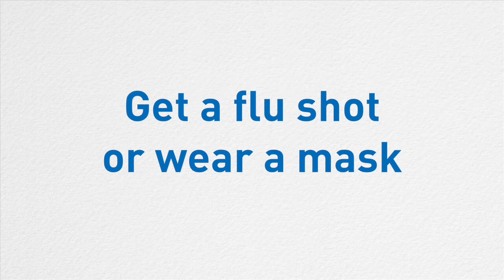The VCH Flu Fighters: Protecting You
In the flash of an eye, thousands of VCH physicians and staff are turning into Flu Fighters by getting a flu shot. Staff and doctors are required to get a flu shot or wear a mask when in patient care areas. Last year 88% of medical staff and 80% of all other VCH staff were vaccinated; the remaining staff wore a mask.

As of December 1, 2014, through March 31, 2015, all visitors to patient care areas at all VCH facilities (such as long term care homes, community care centres, hospitals) will be required to have had a flu shot or wear a mask. Flu shots are free for anyone entering our facilities, including for people who are accompanying people to appointments at our facilities.

It’s important that everyone to get a flu shot so you’re not only protecting yourself, but also the high-risk people around you. The risk of complications is greater for pregnant women, seniors 65 years and older, very young children, and people who have lung or heart diseases, certain chronic health problems, or weakened immune systems.